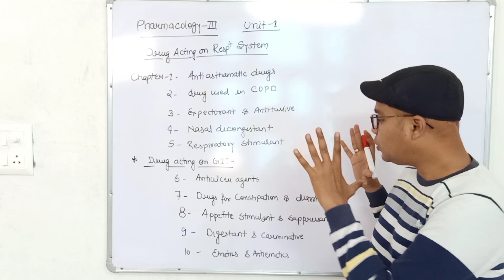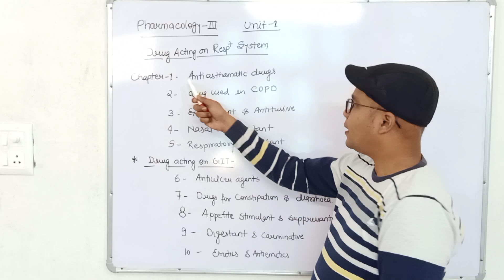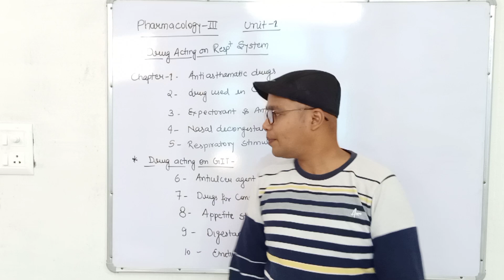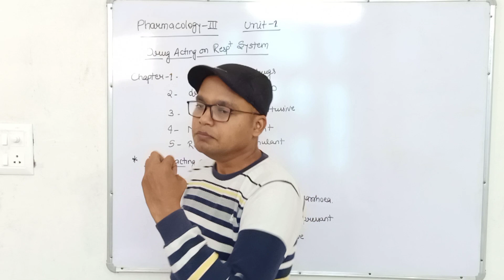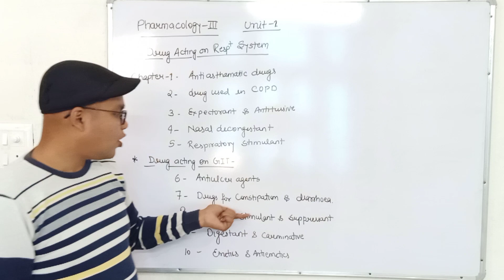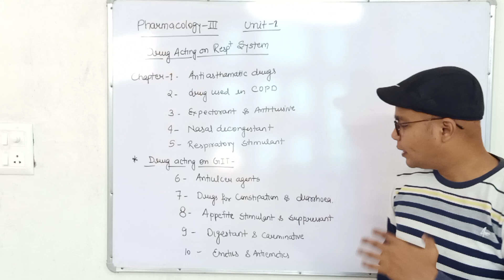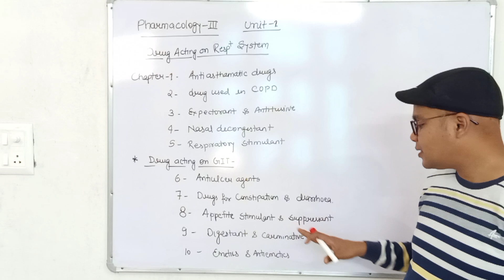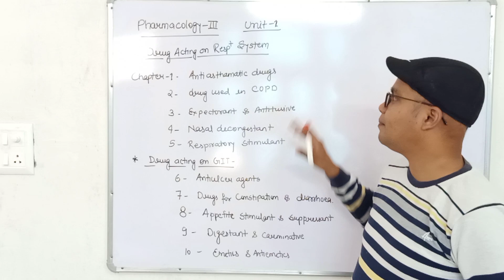Introduction of Unit-1 of Pharmacology-III for 6t Sem | Anurag Jaiswal Sir